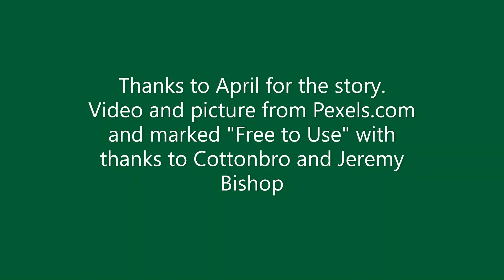The Monkey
A short story about a hard working little monkey by April, then a Monkey Song by Karan